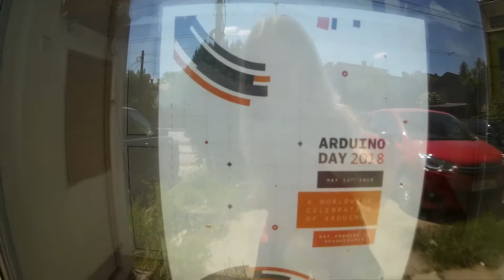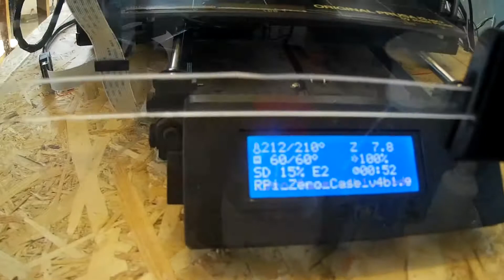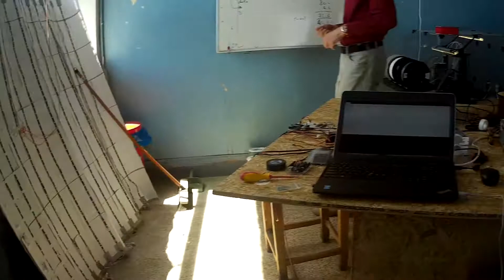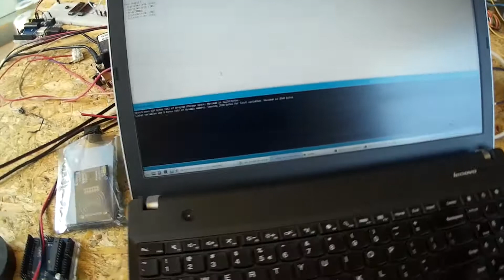Arduino Day at Cluj-Napoca! Arduino workshop.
Hello guys!
Today I am showing you a workshop opened recently by a friend of mine. He has there 3d printer, an 3 axe laser engraving machine, lot's of tools, and of course the Arduino developing boards!

This workshop is available for anybody who want to work on their own projects using the tools, even parts available.